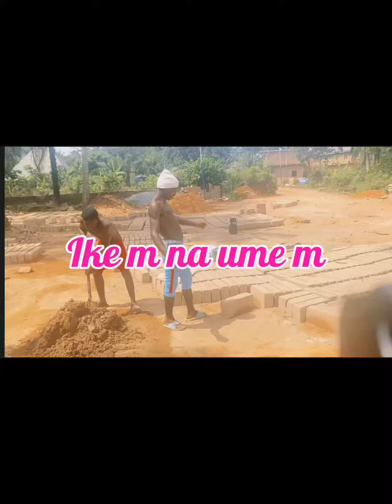MY STRENGTH AND MY BREATHE (Ikem na ume m)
You are my strength lord